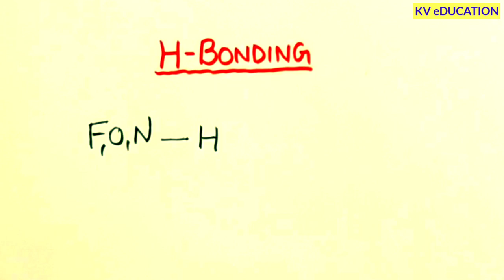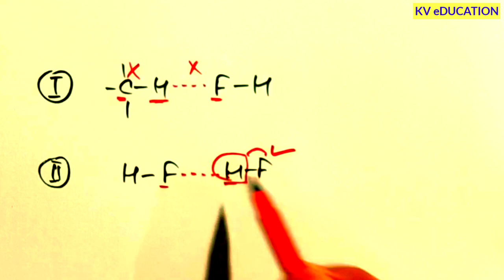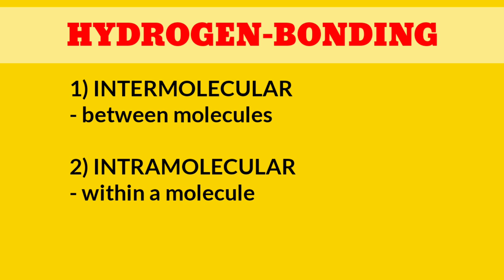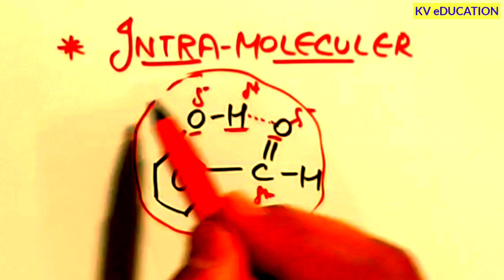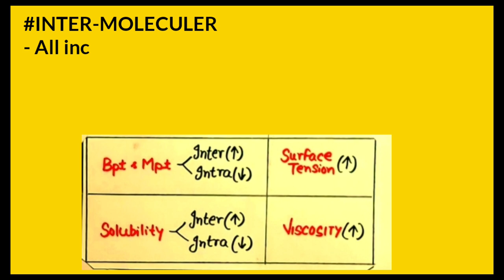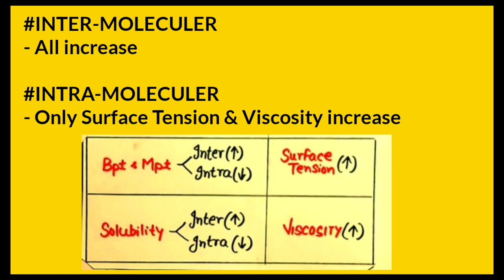Super Tricks For "Hydrogen Bonding"🔥🔥| CRASH COURSE-Inorganic Chemistry(Vid-23) | NEET-IITJEE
🌳 If anyone want to help/support me:-
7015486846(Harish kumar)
phon pe/paytm/google pay/bhim